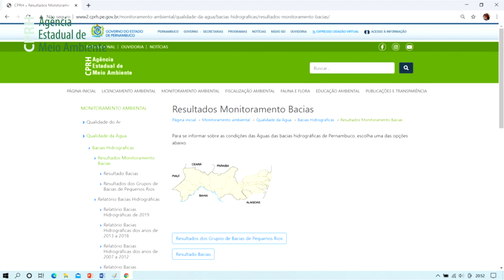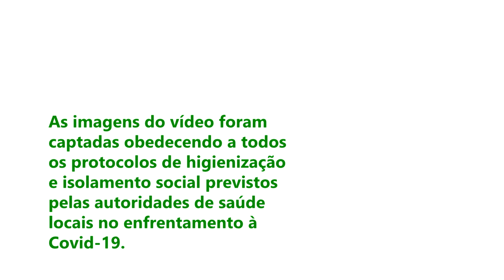Avaliação da qualidade da água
Você sabe como a CPRH realiza a avaliação da qualidade da água? Assista a esse vídeo e fique sabendo quais são os parâmetros utilizados para identificar o líquido apto para o consumo.

Neste audiovisual, a analista em Gestão Ambiental explica como se chega aos índices recomendados pelo Conama (Conselho Nacional de Meio Ambiente) para identificar se água apresenta boa qualidade para ser utilizada no abastecimento humano.

Essa é mais uma produção da Semas e Agência CPRH para marcar a Semana da Água, que ocorre entre os dia 22 e 26 de março. Assista, curta e compartilhe.